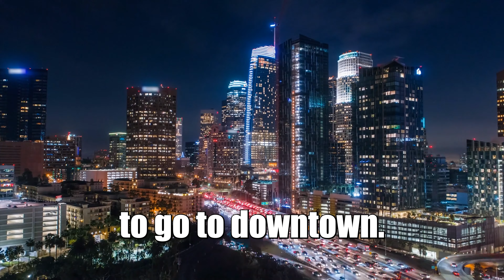Young Adult in LA? 5 BEST Areas to Live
Thoughts about moving to LA?

Hello! my name is Darren Kriz and I've built a Real Estate Sales and Media Team through Social Media and I appreciate every single person watching these videos!

As a Native Angelino, I'm passionate about helping people every day learn about and move to this city that I call home.

For those relocating, buying second homes, investment properties, and even first time home buyers, our team would love to connect with you and point you in the right direction to find the home that best fits your needs.